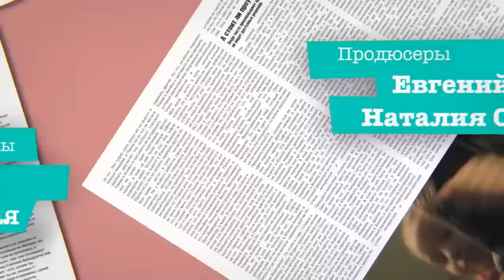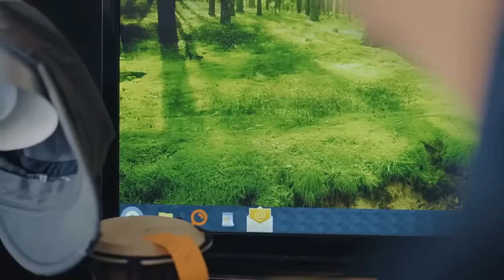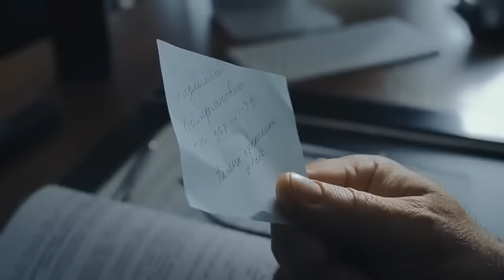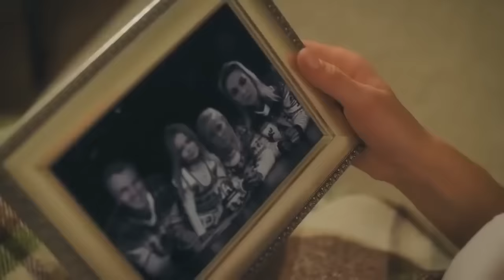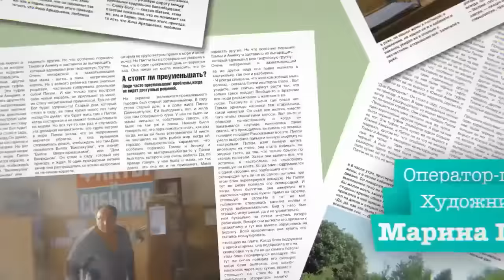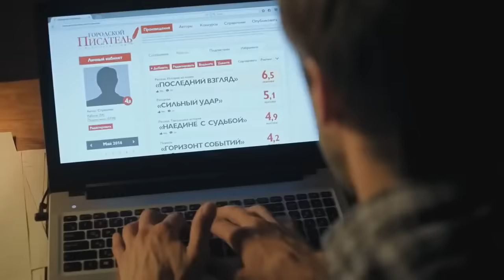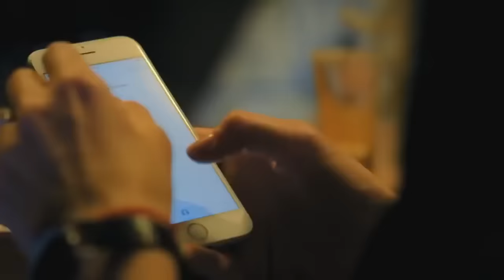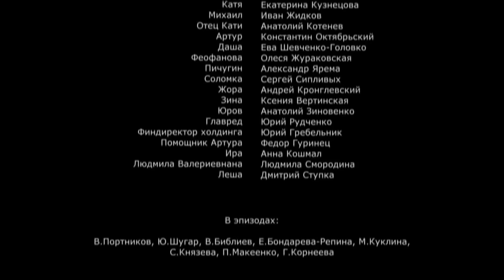СУПЕР МЕЛОДРАМА ПРО ЛЮБОВЬ! "Поездка за счастьем" Русские мелодрамы, фильмы о любви, сериалы hd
Фильм "Поездка за счастьем" Все серии подряд. Русские мелодрамы, фильмы о любви, сериалы hd.

У Кати – богатый папа и романтичный жених. За её спиной эти два любящих мужчины сговорились сделать её счастливой. А что для этого нужно? Нужно, чтобы Катя перестала тратить время на работу и занялась прямым женским делом: дом, семья. Убедить Катю бросить мечты о карьере не получается. И тогда папа посылает её в командировку в заштатный городишко, где терпит бедствие региональное издание. Катя должна за месяц поднять продажи журнала, сделав его прибыльным. Не получится – значит, её место дома, с мужем и детьми.

И конечно, отец и жених уверены: не получится. Не может получиться. Сотрудники редакции ленивы, безалаберны и менять свой стиль работы не спешат. Катя устанавливает жёсткие правила дисциплины, чем моментально настраивает против себя всех. Труднее всего ей найти общий язык с самым талантливым журналистом Михаилом Бобровским – отцом-одиночкой, который оказывается ещё и её соседом. Постепенно все подчинённые заражаются Катиным энтузиазмом и проникаются к ней симпатией. Один Михаил держит оборону. И это неспроста.